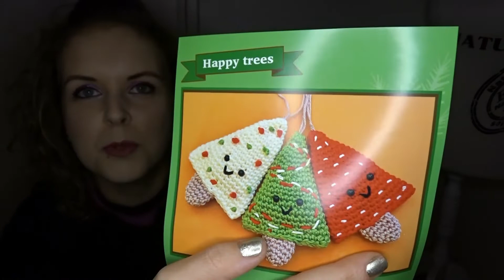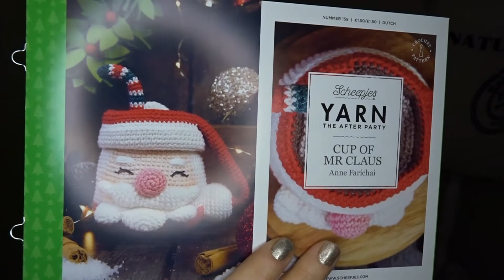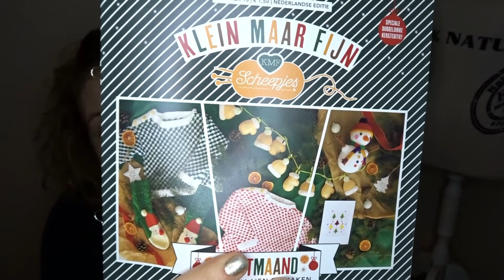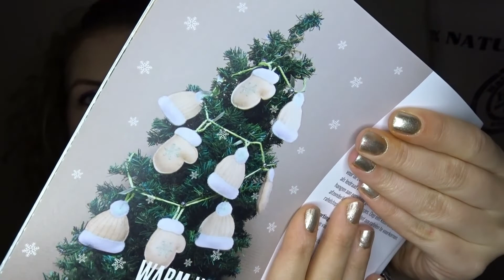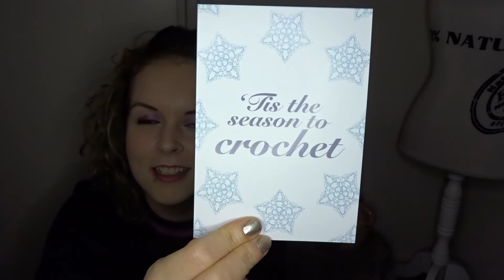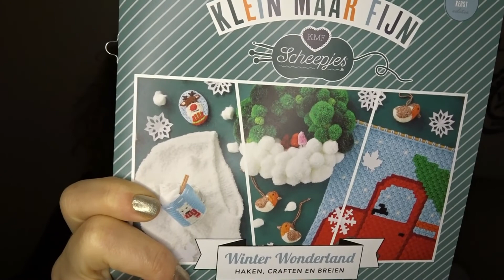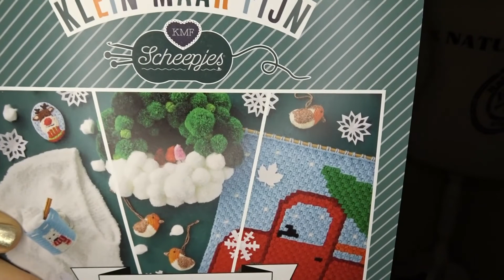💚 unboxing kerst haak box yarnbag 🔅 unboxing 25 * made by jurieke